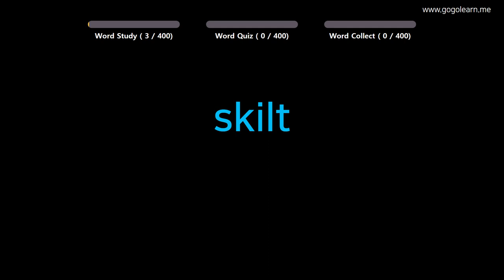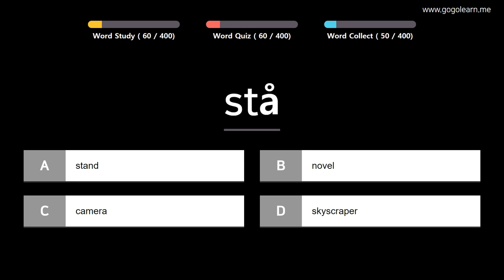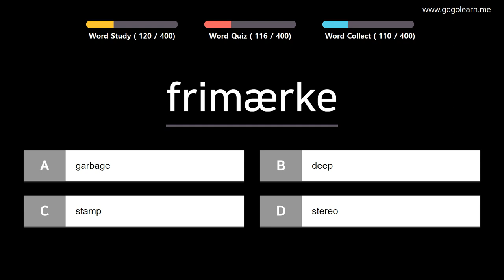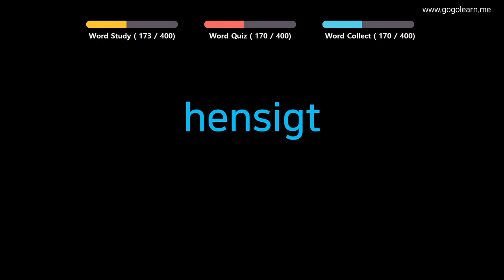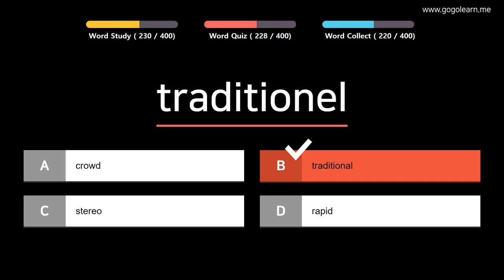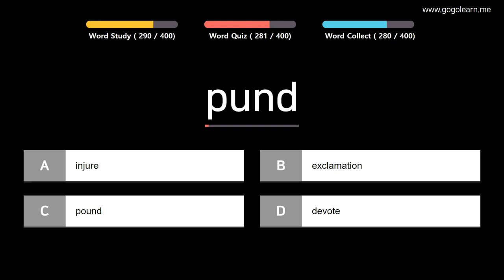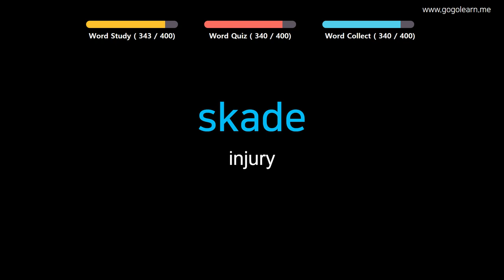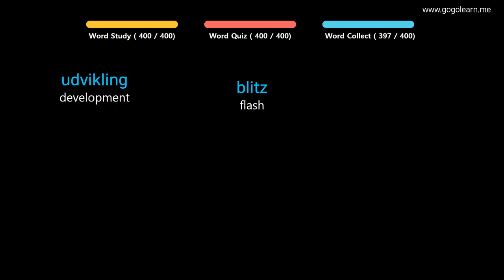Learn Danish| Part 10: Danish Vocabulary For Student | Goleaen